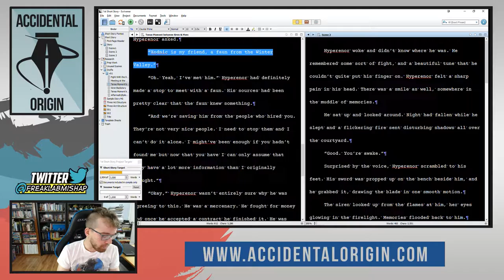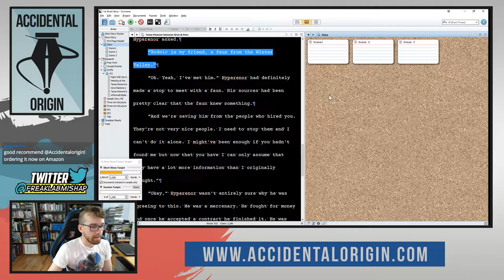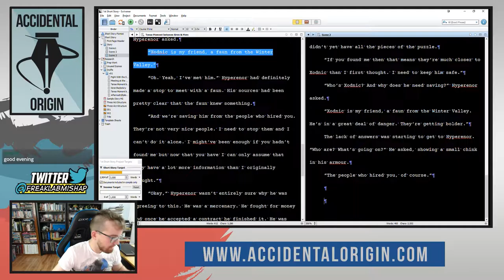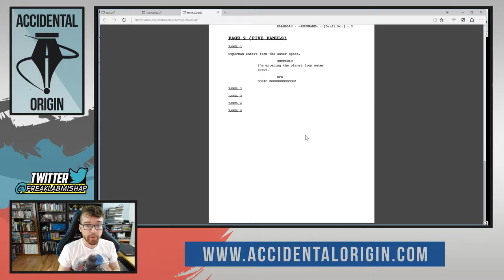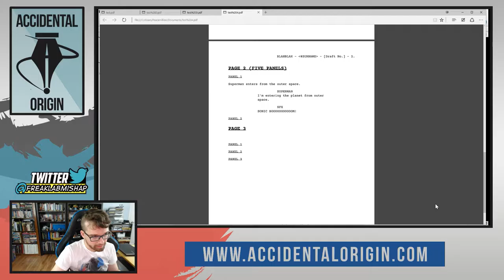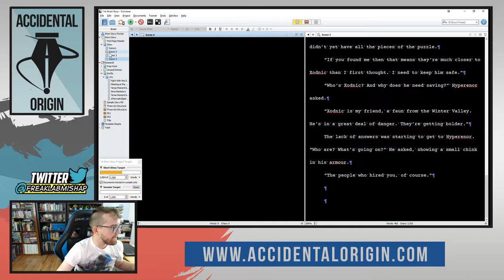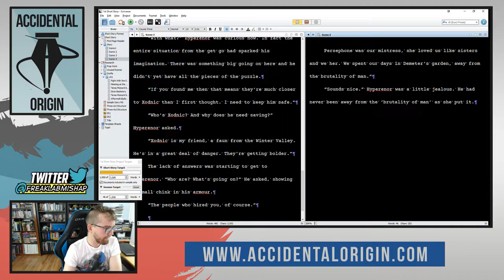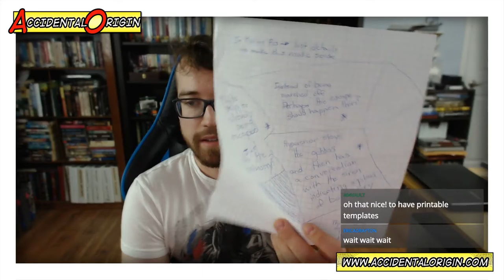Accidental Origin - Episode #19 (Part 1)